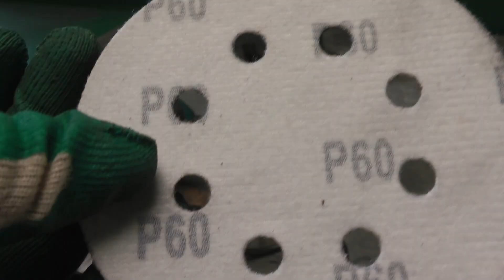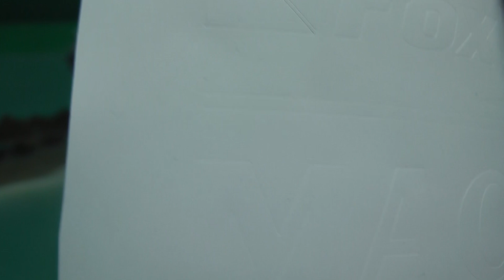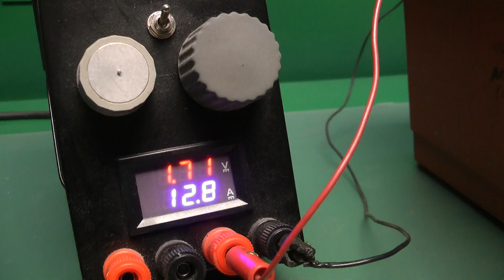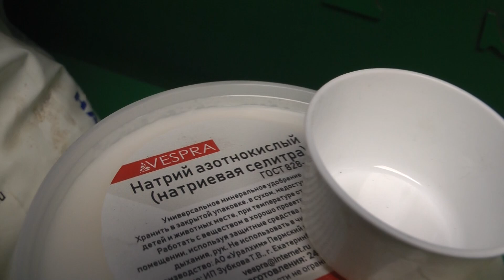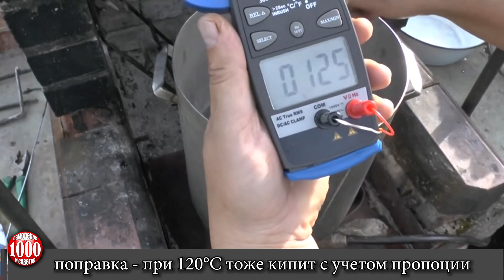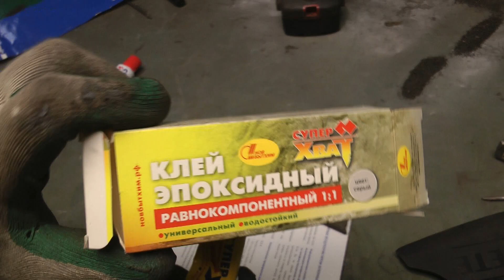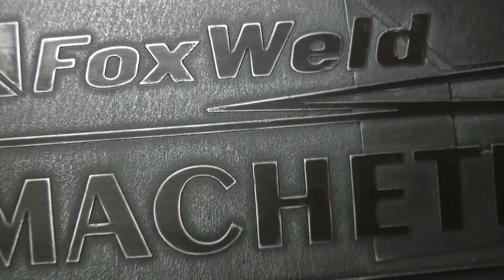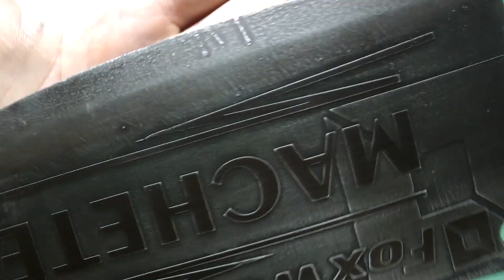Как Сделать Кухонный Топор Который Рубит Металл - Делюсь Секретами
Как сделать кухонный топорик который рубит металл – делюсь секретами травления и воронения металла доступна всем, но не каждый захочет заморачиваться чтобы сделать шедевр своими руками.
В ролике с феноменально простой закалкой металла я изготовил готовил топорики которые после закалки и отпуска металла стали резать стекло и рубить металл. Сегодня наведем красоту.
☑ - Ссылки на макеты трафареты и обучающие видео у меня на сайте
Видеоролик разбит пошагово на эпизоды.
00:00  Как сделать полировку металла
01:18  Как сделать трафареты и подготовку к травлению металла
02:50  Как сделать травление металла солью
06:00  Как сделать воронение металла
09:40  Как сделать простую рукоятку для ножа
11:31 Пропитка рукояток льняным маслом и что в итоге получилось
В видео  пошагово показал весь процесс  полировки металла,  процесс травления металла, воронения и изготовления рукояток с помощью нихромовой нити.
Полировку металла делал вручную с помощью наждачной бумаги и орбитальной машинки.
Трафареты для узора сделаны на режущем плоттере в ближайшей фотостудии.
Художественное травление сделано с помощью обычной соли и низковольтного источника питания  постоянного тока.  Воронил металл в щелочи.
Для  воронения металла годится только посуда из нержавейки.
Пропорции компонентов следующие.
Каустическая сода 500 грамм на литр воды, натрий азотнокислый 350 грамм на литр воды.
Пары каустической соды достаточно опасны для лёгких, поэтому воронение лучше делать на открытом воздухе
Ручки изготовил из морёного дуба с помощью нихромовой нити и блока питания на 24 вольта.
В общем, вот как сделать кухонный топорик который рубит металл – делюсь секретами – простой технологии закалки и отпуска металла которая была показана мной в предыдущем видео. Кухонные топорики могут рубить монетки и даже стальные трубы. Но, простая технология травления и воронения металла сделала топорики уникальными  в с воем роде.
Теперь вы знаете Как сделать кухонный топорик который рубит металл – делюсь секретами травления и воронения металла стала знакома и Вам.